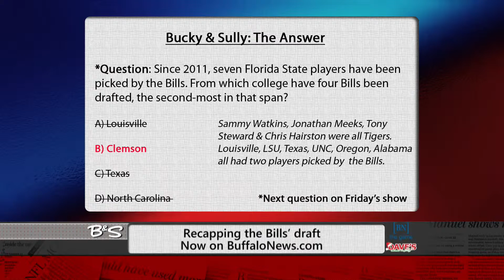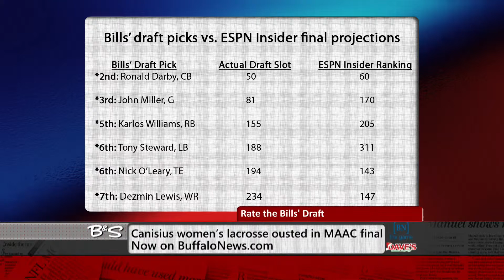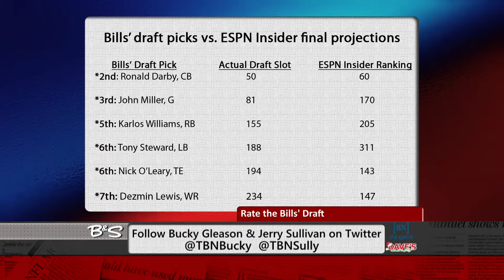'The Bucky & Sully Show,' May 4: Vic Carucci talks Bills' draft (Seg. 2)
The Buffalo News Bills beat writer Vic Carucci calls into the show to chat about the Buffalo Bills' NFL Draft with News sports columnists Bucky Gleason and Jerry Sullivan. Is he worried about Ronald Darby's character concerns? The show aired originally at 6:30 p.m. May 4 on WBBZ-TV.